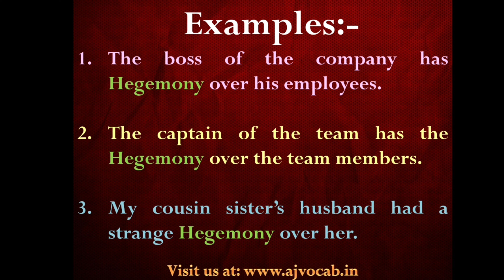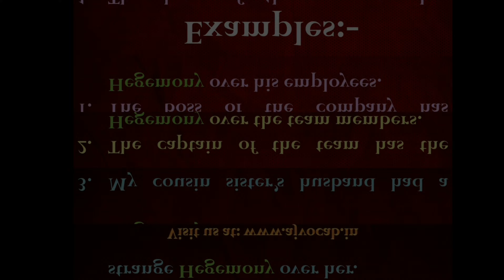Hegemony Meaning in Hindi | Hegemony ka matlab kya hota hai | AJ Vocab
Hegemony Meaning in Hindi | Hegemony Meaning | Hegemony ka hindi meaning | Hegemony ka Hindi me matlab | Hegemony ka matlab kya hota hai | AJ Vocab